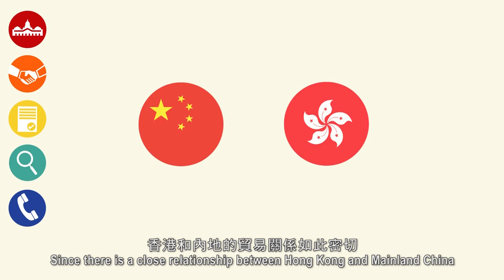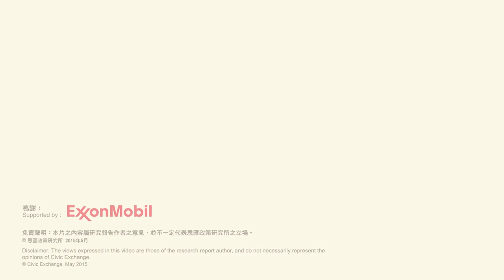打撃非法野生物種貿易 No More Illegal Wildlife Trade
承接另一短片「關注瀕危野生物種貿易 Say No To Endangered Species Trading」，本短片提出多個發展可持續野生物種貿易的政策建議。
了解政策建議的詳細內容，以及現時野生物種貿易的情況，請閱思匯政策研究所報告《Taking from the Wild: Moving Towards Sustainability in Hong Kong's Wildlife Trade》